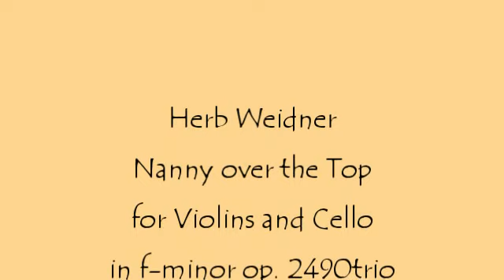Herb Weidner Nanny over the Top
The Raven and I. Music for Violins and Cello op. 2490trio. Painting by Tristan Elwell